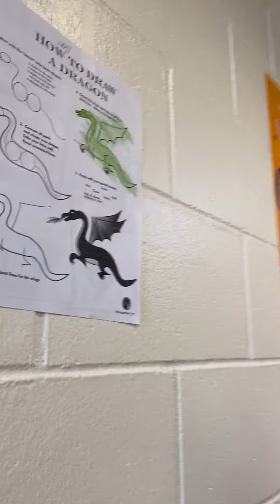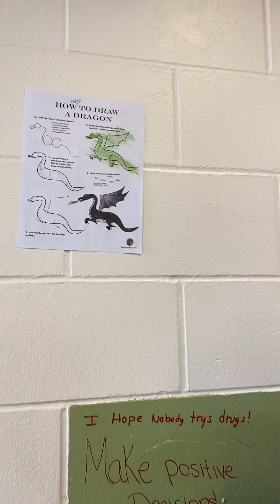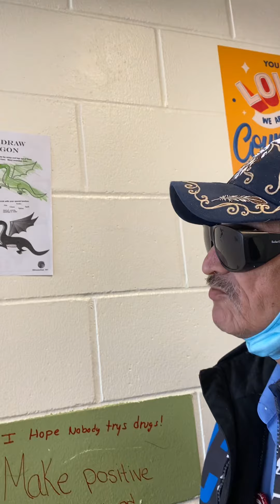Gaa boodaadang ishkode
Geget sa